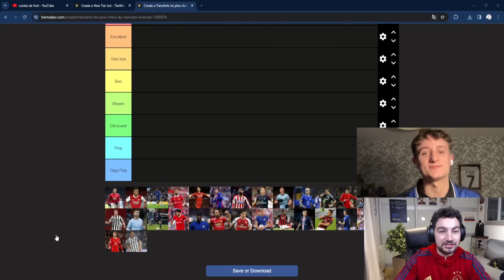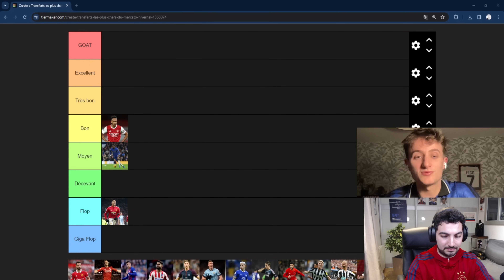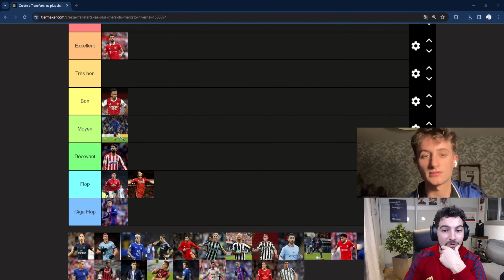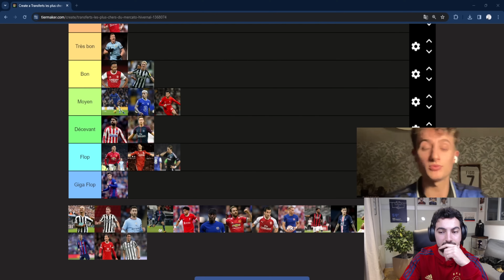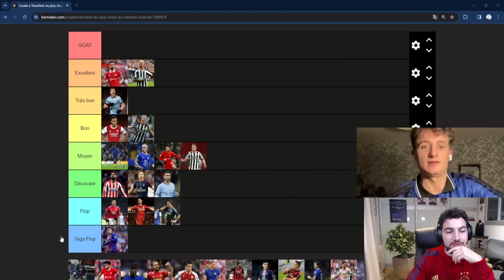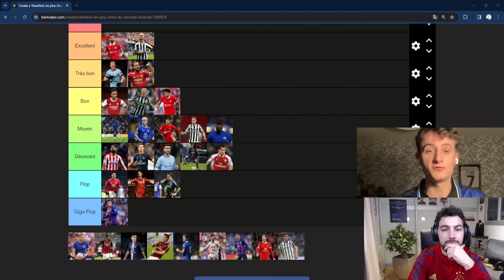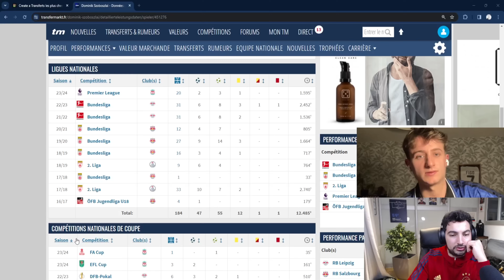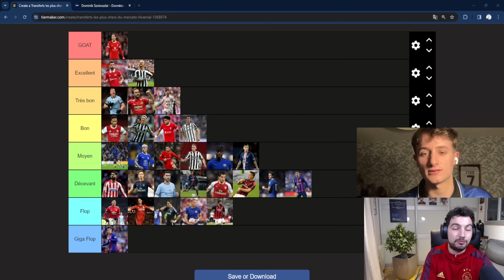On classe les plus gros transferts du mercato hivernal (avec Contes de Foot)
Réputé pour être un mercato d'ajustement et d'opportunités, le marché des transferts hivernal a aussi vu quelques beaux craquages lors des dernières années.

De Philippe Coutinho à Virgil Van Dijk en passant par Enzo Fernandez, certaines arrivées ont atteint des sommes considérables au mois de janvier. Du plus gros flop au meilleur mouvement, on classe les 30 transferts les plus chers du mercato hivernal.

Un grand merci à Jean-Baptiste de Contes de Foot pour m'avoir accompagné sur cette Tier-List ! N'hésitez pas à me dire en commentaires quel transfert hivernal vous a le plus marqué !

On a passé la barre des 1000 abonnés :D